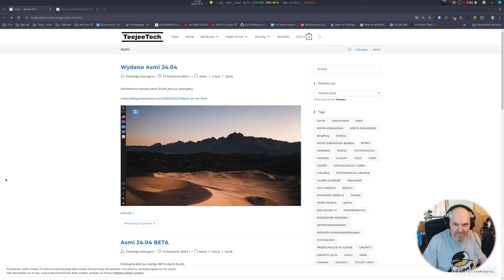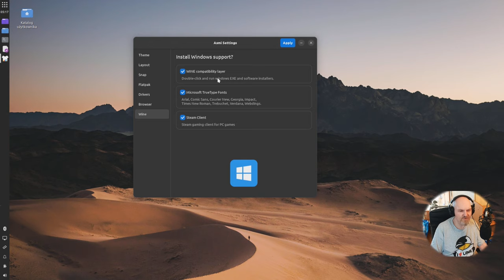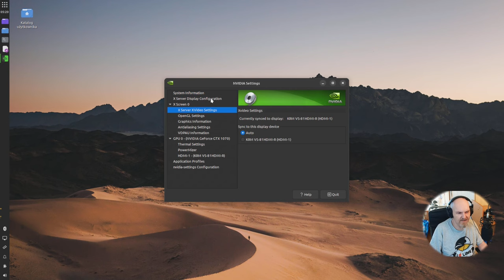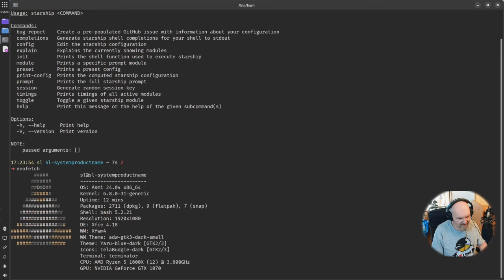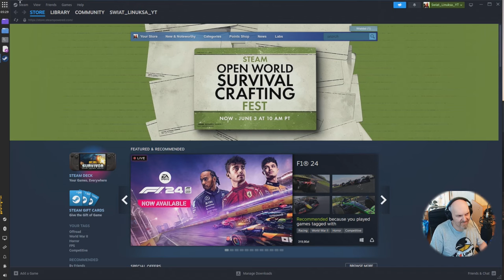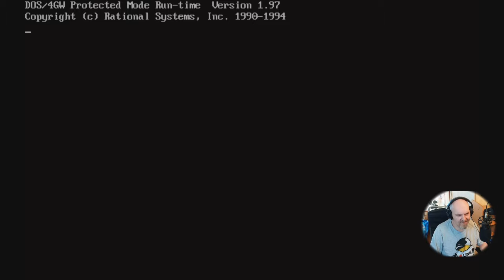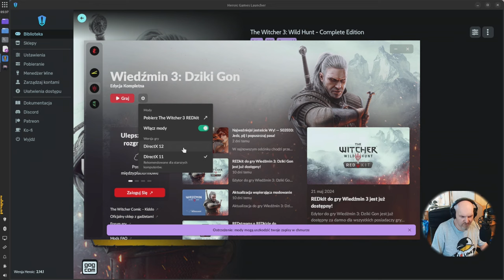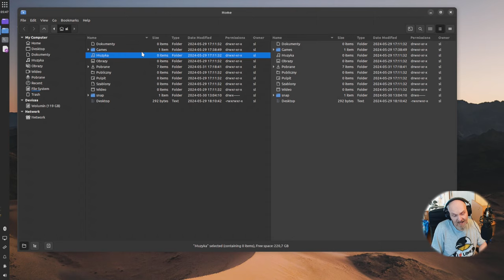Test Teejeetech ASMI Linux podkręcone Xubuntu 24.04 testy Cat Lady, Wiedźmin 3 NextGen Real hardware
Dziś distro prosto od znanego dewelopera odpowiedzialnego między innymi za TimeShift i wiele innych programów. ASMI Linux to system oparty na Ubuntu 24.04 LTS a dokładniej Xubuntu. może idealnie nie jest ale tragedii też nie ma :)
Test na Ryzen 1600x 6c/12t  / 16GB RAM / Nvidia GTX 1070 8GB VRAM / SSD

PARTNERAMI KANAŁU SĄ:
Hackerspace Kraków

Czasówka:
00:00 Słów kilka na start od ojca prowadzącego
01:07 O projekcie ASMI Linux
02:31 ASMI Linux w całej okazałości
11:49 Testy w grach - Steam / Heroic Launcher
23:19 Podsumowanie i podziękowania